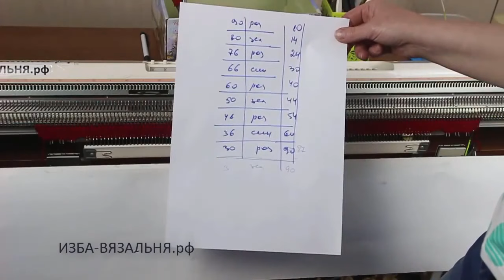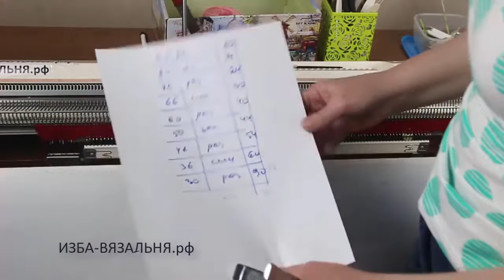Майка по прямоугольной выкройке🌕Майка №2 поперечного вязания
💢Открытые плейлисты💢

Мы предлагаем:
- Обучение с нуля новичков он-лайн на любых вязальных машинах: